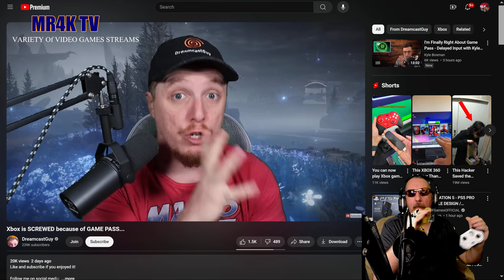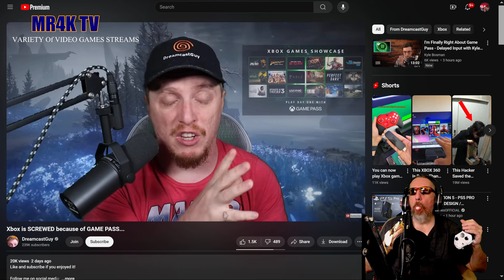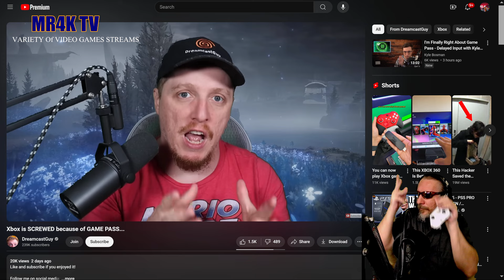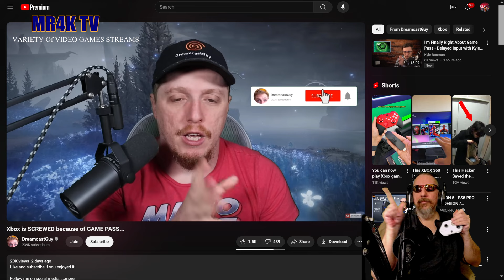CIRCUS is Back Again | XBOX WINS AGAIN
Please Guys try not to laugh so much Ok , take it easy lol , I know Circus is back in town but please keep it together  lol